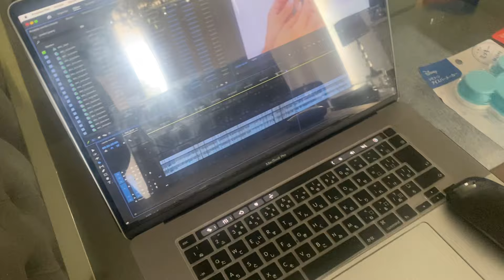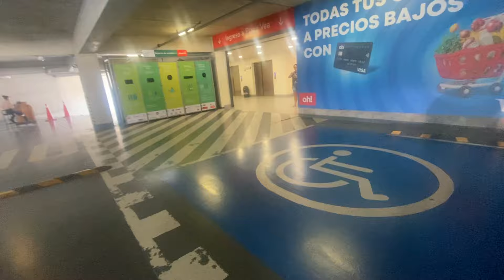COLOCAMOS UNA PISCINA EN CASA !!!!!!! TODO SALIO MAL